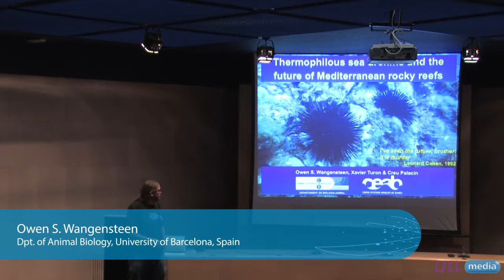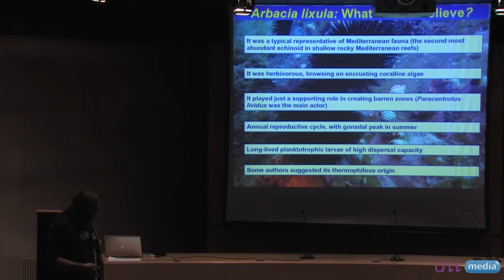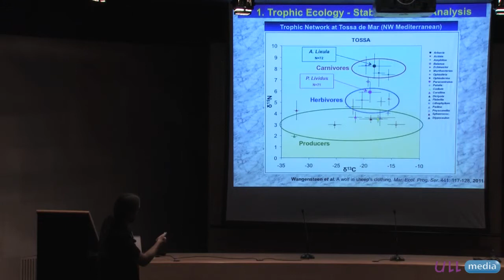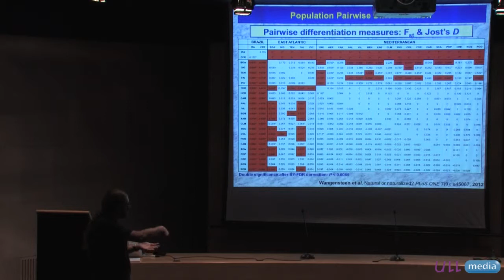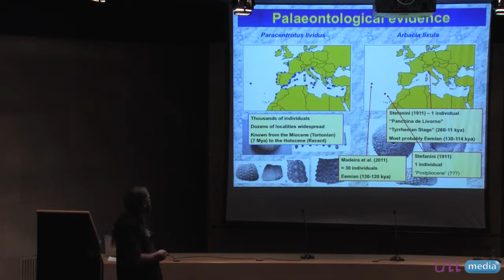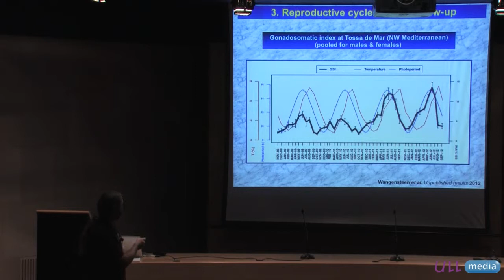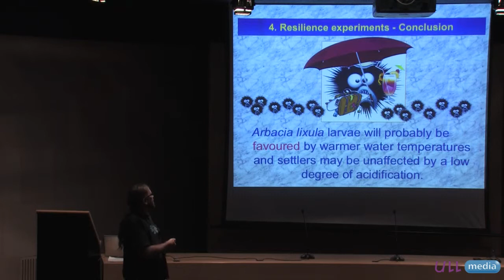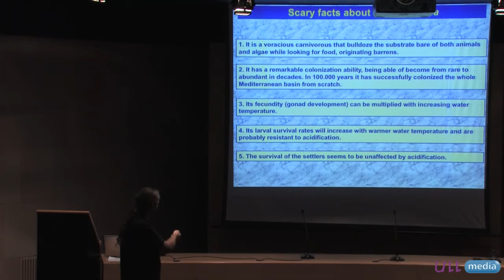O. S. Wangensteen: Thermophilous sea urchins and the future of Mediterranean rocky reefs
Presentation by Owen Wangensteen at the Workshop "Responses of key sea urchin populations to climate change processes: from larvae to ecosystems" November 15th 2012.